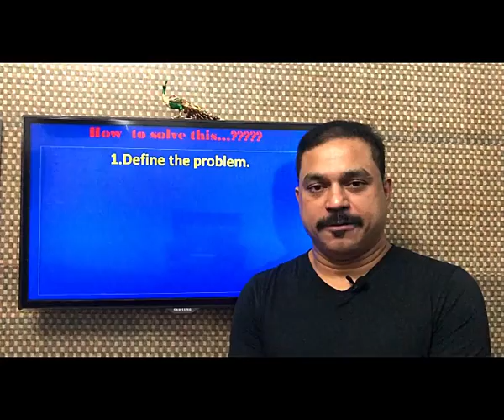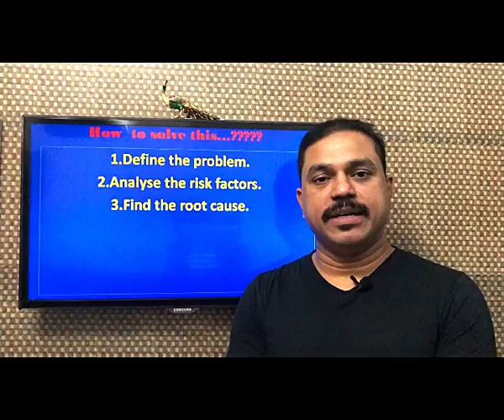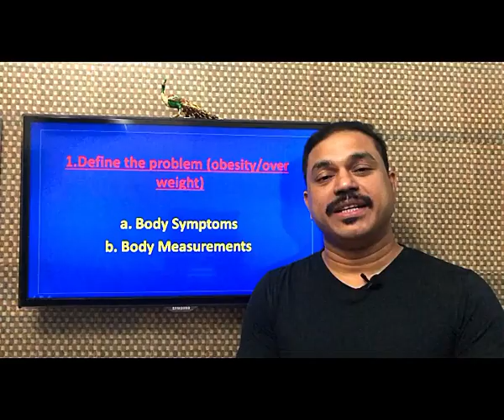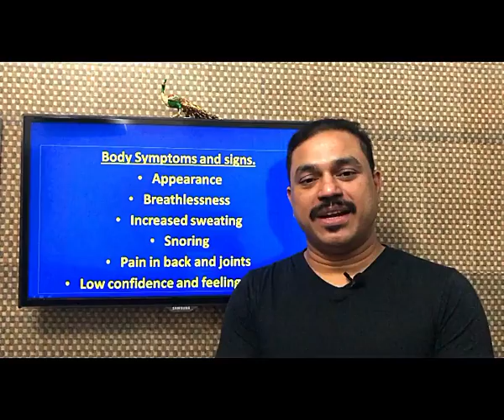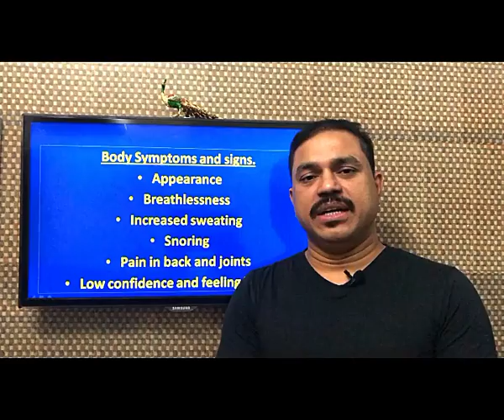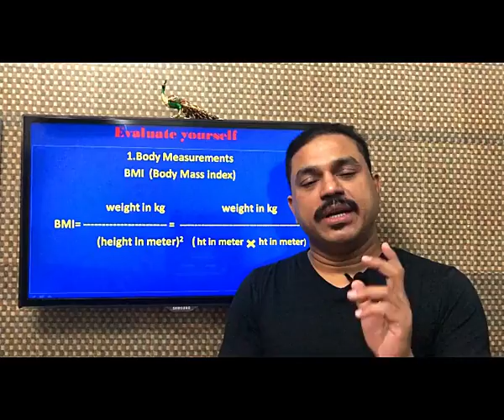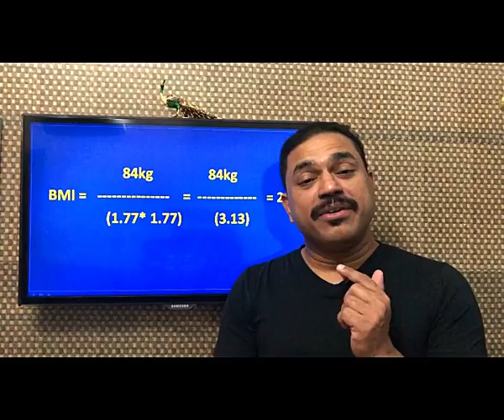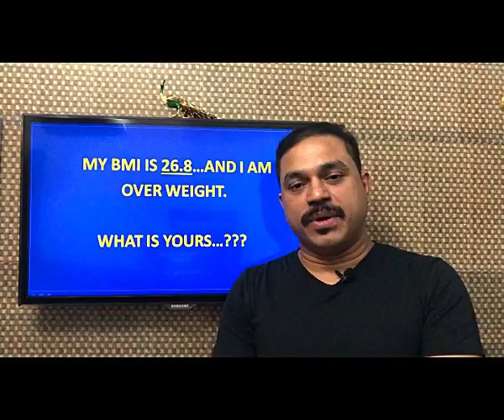1.BODY MASS INDEX CALCULATION-HOW TO LOSE WEIGHT SCIENTIFICALLY -PART- 1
This video series  explains how we can assess the obesity and how to cure it.This particular video is about calculation of our body mass index.

BIO

Dr. Rakesh Vallittayil is a licensed homoeopath and received the BHMS (Bachelor of Homeopathic Medicine and Surgery) Degree from MG University, India. But he no longer practice homeopathy in any place and does not see patients. Now he is concentrating in public awareness, social work, health education, diet and fitness

This video is for general informational purpose only. It should not be used  to self-diagnose and its not a substitute for a medical exam, cure, treatment, diagnosis, and prescription or recommendation. It does not create doctor patient relationship. You should not make any change in your diet and regimen before first consulting a physician and obtaining a medical advice. Always seek the advice of a physician or other qualified health provider with any questions you may have regarding a medical condition.

LET’S WORK TOGETHER FOR WELLNESS AND FITNESS
BEST WISHES